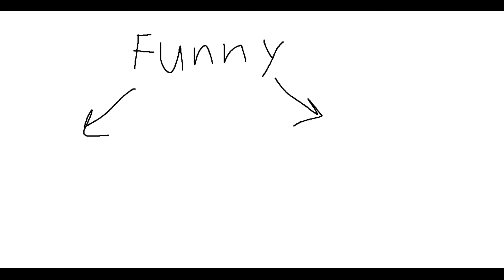Bloodbath 61-99% (Extreme Demon)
very fun level very fast progress.